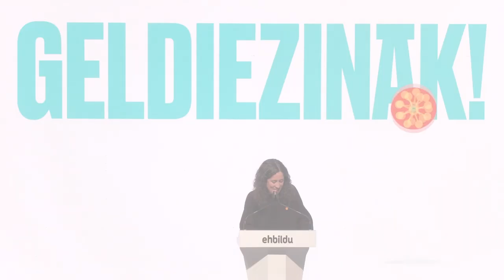✊❤️‍🔥 Egin irribarre, IRABAZTERA GOAZ! Una semana: vamos a por todas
Maiatzaren 19an Labriten egindako ekitaldiaren laburpen bideoa.